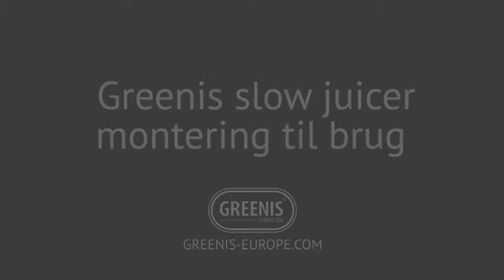GREENIS EUROPE, Greenis står for perfekt kvalitet,holdbarhed og bæredygtighed, saftpresseren greenis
GREEN IS HEALTH
GREEN IS LIFE
Greenis står for perfekt kvalitet, holdbarhed og bæredygtighed.
• Mere saft, større næringsværdi.
• Ekstremt lavt støjniveau under brug.
• Vedvarende ekstraktionssystem.
• Selvrensende.
• Brugervenlig.
• Stabil og kraftig AC-motor.
• 65 rpm.
• PEI/ULTEM-rotor og filter.
TRITIUM safttromle og spildbakke
Service og garanti bliver arrangeret fra Holland.
Greenis-Europe giver 10 års garanti på motoren, og en 2 års garanti på delene.

OP TIL 80 % FLERE NÆRINGSSTOFFER
OP TIL 20% BEDRE ABSORPTION
6X MERE NÆRINGSVÆRDI
FJERN OP TIL 40 % PESTICIDER

DA slow juicer -saftpresseren